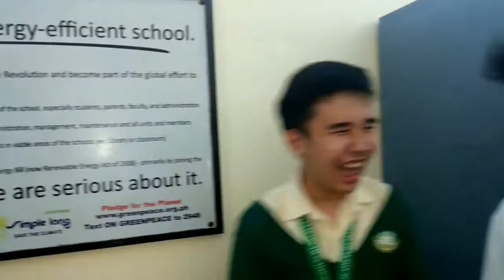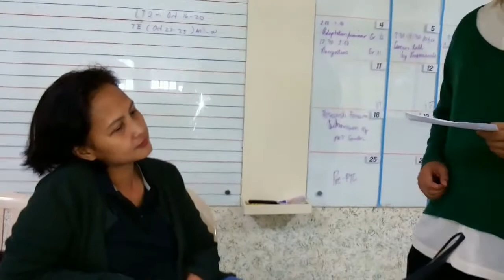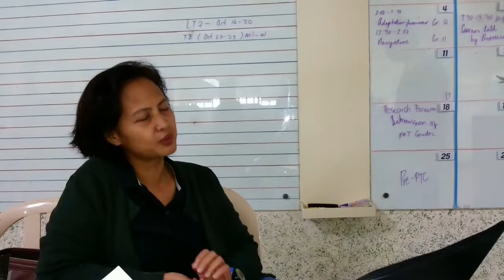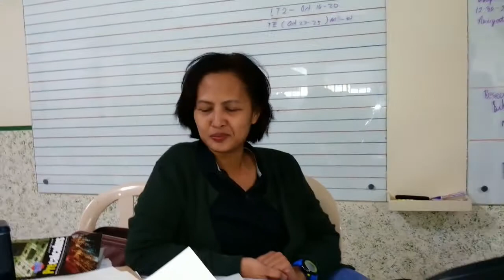[SHS] Oral Communication - Interview Video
Finding the Communicative Strategies to our interviewees by the use of actual interviews with on the spot answering.